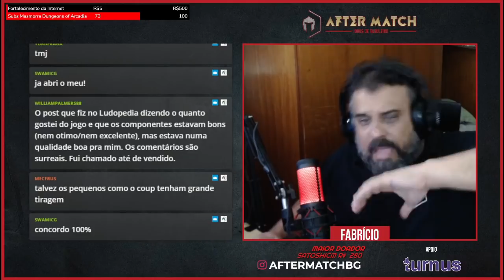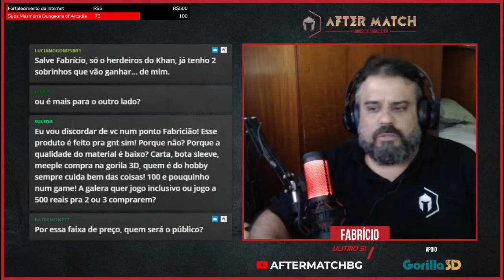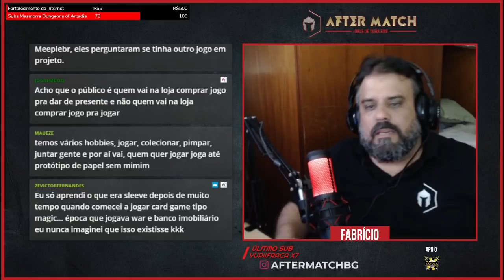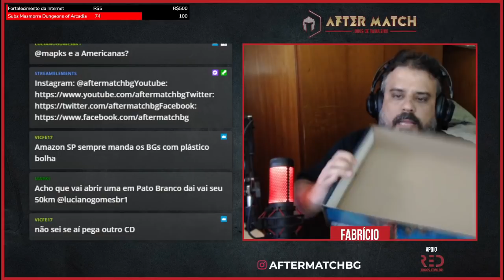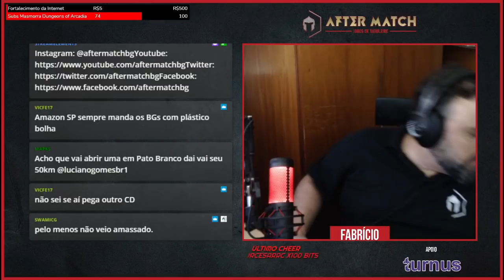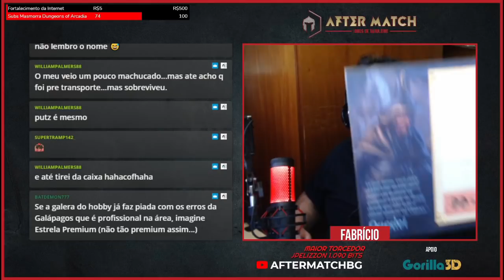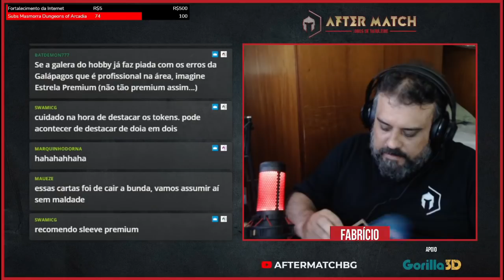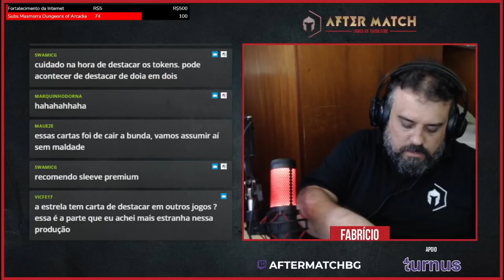Herdeiros do Khan - Unboxing - After Match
Então... precisamos conversar sobre Herdeiros do Khan e talvez você não goste do que vá ouvir...